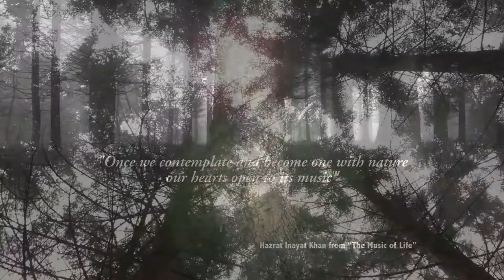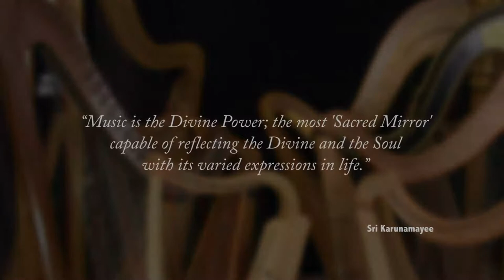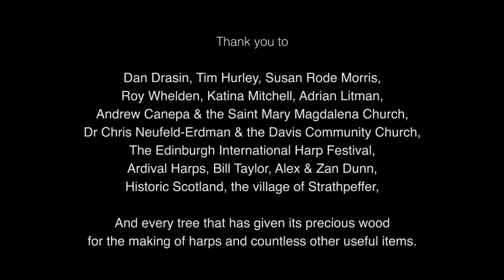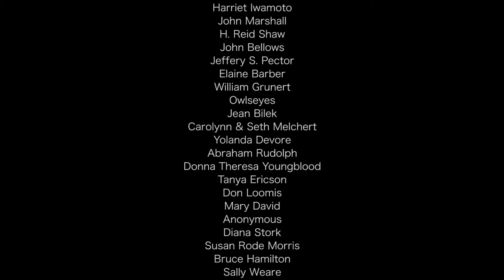THE HARPS IN THE TREES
Zoomfilms produced this documentary film which follows the pilgrimage of harp ensemble Angelorum as they travel from San Francisco to Strathpeffer in the Scottish Highlands. They performed at the international harp convention in Edinburgh before travelling north to visit the workshop where their Kentigern Harps were made. Ardival Harps is one of the only places in the world that makes these rare medieval instruments. Once there, they paid homage to the trees that provide wood for the making of the harps.

Join internationally acclaimed harpist Cheryl Ann Fulton and her harp ensemble on their pilgrimage from the USA to Scotland where they visit the workshop where their medieval haps were made, and serenade the trees n the forest where the wood from their harps was sourced.

Zoomfilms is a full-service video production company. We produce videos for a varied client base, including documentaries, corporate videos, promotional videos, advertisements, training videos and testimonials. Our team are made up of marketing and online marketing specialists with decades of experience in video production. Our speciality is promotional video. Before every project, we conduct a marketing audit for our clients to ensure that we know who we are speaking to (their target market), where we will reach them (online media channel) and what we need to be saying to them (concept). This research provides a proven roadmap for their video communications and ensures a good return on investment.

Video is an investment, it should be viewed in terms of 'value' rather than cost. Our combination of marketing and production expertise has yields consistently high returns for our clients. Our case studies are conclusive.

We provide one on one video training to help our clients to produce good quality user-generated content as well as video editing services, animation and infographics. Additionally, Zoomfilms holds a PfCO (Permission for Commercial Operations) from the CAA as a drone (UAS) operator, we provide fully compliant and insured aerial video and photography services to enhance your brand image.
If you need video for your organisation, contact us here for a free consultation where we can discuss your needs and show you how you can engage your market with effective video